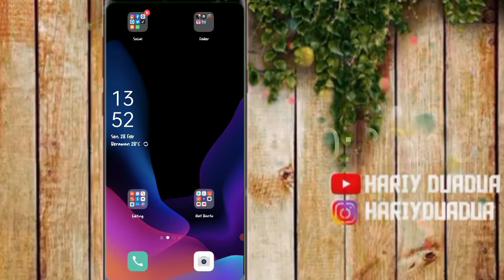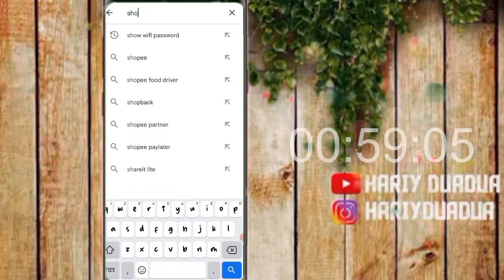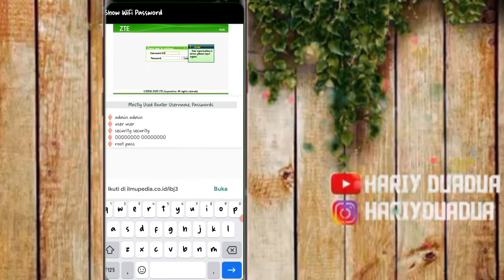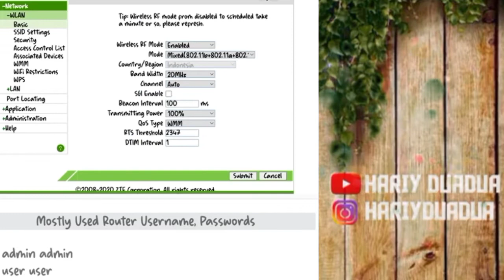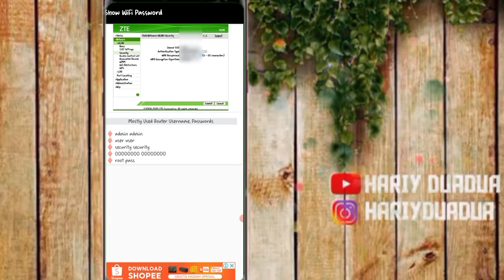CARA MELIHAT PASSWORD WIFI DARI HP YANG SUDAH TERHUBUNG | CARA MENGETAHUI KATA SANDI WIFI (NO ROOT)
CARA MELIHAT PASSWORD WIFI DARI HP YANG SUDAH TERHUBUNG | CARA MENGETAHUI KATA SANDI WIFI (TANPA ROOT)

Halo teman-teman, kali ini saya akan berbagi CARA MELIHAT PASSWORD WIFI DARI HP YANG SUDAH TERHUBUNG.

Cara ini dapat dilakukan di semua aplikasi whatsapp baik original maupun Mod, silahlan kalian ikuti CARA MELIHAT PASSWORD WIFI DARI HP YANG SUDAH TERHUBUNG dengan tanpa sekip-sekip ya !

Selamat menyaksikan dan mempraktekkan tutorial CARA MELIHAT PASSWORD WIFI DARI HP YANG SUDAH TERHUBUNG

Tag list :
-Cara melihat password wifi yang sudah terhubung di hp android
- Cara melihat password wifi yang sudah terhubung di hp android tanpa aplikasi
- Cara melihat kata sandi wifi yang sudah terhubung di hp android
- Cara melihat wifi terhubung di hp android
- Cara melihat wifi terhubung di perangkat
- Cara melihat password wifi yang sudah terhubung di hp oppo
- Cara melihat password wifi yang sudah terhubung di hp vivo
- Cara melihat password wifi yang sudah terhubung di hp oppo tanpa root
- Cara melihat kata sandi wifi yang sudah terhubung di hp oppo
- Menampilkan kata sandi wifi
- Melihat password terhubung disemua hp
- Sandi wifi terhubung tanpa root
- Wifi password IDNS Password gratis
- Cara lihat kode wifi tetangga
- Cara melihat kode wifi tetangga
- Cara melihat kata sandi wifi tetangga
- Cara melihat password wifi tetangga
- Melihat password wifi tetangga gratis
- Mengetahui kode wifi tetangga gratis
- Cara mendapatkan kata kunci wifi terhubung di hp android
- Cara menampilkan semua kata sandi wifi yang sudah terhubung
- Cara menampilkan semua password wifi yang sudah terhubung
- Menampilkan password wifi 2020
- Menampilkan kata sandi wifi 2020
- Sandi wifi terhubung tanpa root 2020
- Tampilkan password wifi 2020
- Menampilkan password wifi di vivo 2020
- Menampilkan kata sandi wifi di vivo2020
- Sandi wifi terhubung tanpa root di vivo 2020
- Wifi password IDNS di oppo 2020
- Tampilkan password wifi di oppo 2020
- Melihat kode wifi tetangga
- Melihat kata sandi wifi tetangga
- Melihat password wifi tetangga
- Password wifi tetangga gratis
- Kode wifi tetangga gratis
- Tampilkan password wifi
- Password wifi gratis
- Kata sandi wifi gratis
- Wifi orang lain gratis
- Wifi gratis tetangga
- Wifi tetangga gratisan
- Kode wifi tetangga
- Wifi gratis tetangga
- Wifi tetangga gratisan
- Password wifi gratis
- Wifi gratis punya orang
- Wifi gratis orang lain
- Kata sandi wifi
- Wifi tetangga
- Wifi gratis
- Free wifi